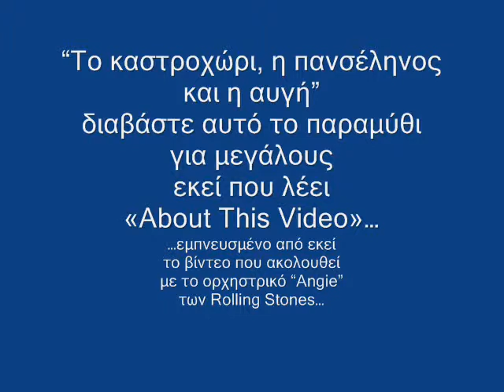Το Καστροχώρι, Η Πανσέληνος και Η Αυγή | ROLLING STONES angie (ορχηστρικό)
φωτογραφίες από το διαδίκτυο με την μουσική υπόκρουση του
(ορχηστρικό) Angie - Rolling Stones

σχόλιο 8-4-2016
*Οι φωτογραφίες του καστροχωριού δείχνουν τα Μεστά της Χίου. (Χίος, Chios, Mesta)
Εκεί, το 1995, έζησα το ομορφότερο Πάσχα μέχρι σήμερα στη ζωή μου.
Σε εκείνη την Υπέροχη ανάμνηση είναι αφιερωμένο αυτό το σχόλιο.
"Μια υπέροχη στιγμή μέσα στο χωροχρόνο.
Κι ας έγινε η σπίθα φωτιά που σε έκαψε τελικά.
Γι' αυτές τις στιγμές όμως Ζούμε.
Αυτό είναι η Ζωή. Το σύνολο των Στιγμών Μας.
Ο "απολογισμός" μας στο τέλος θα είναι αυτό ακριβώς."